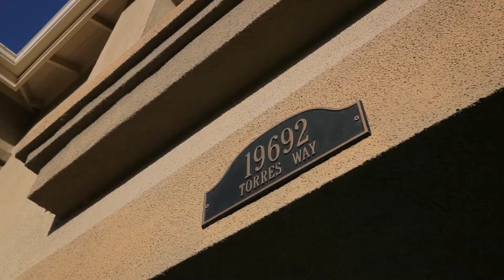19692 Torres Way, Trabuco Canyon 92679 1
Welcome to The McGuire Team !